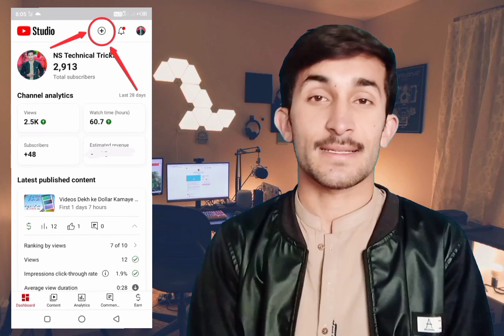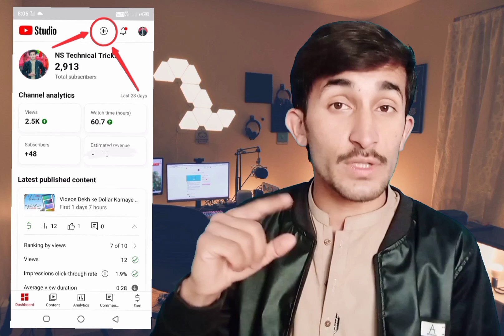YT Studio Good News | YT Studio mein NEW OPTION Agya hai Ab Sab k VIEWS aayngy🔥| YouTube BiG Update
In this video you will learn new update in YouTube studio for increasing views on your videos

YouTube new option,
YouTube big Update,
New update,
YouTube update New big update,
YT studio new option,